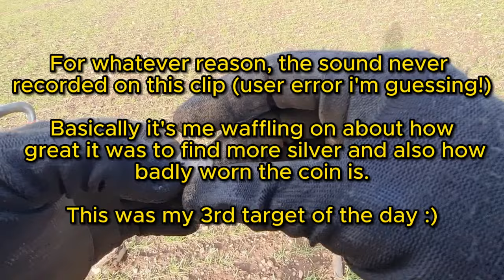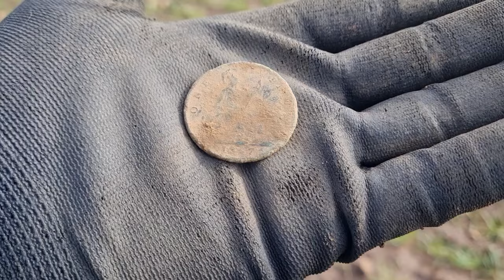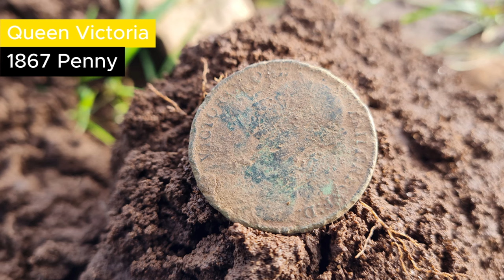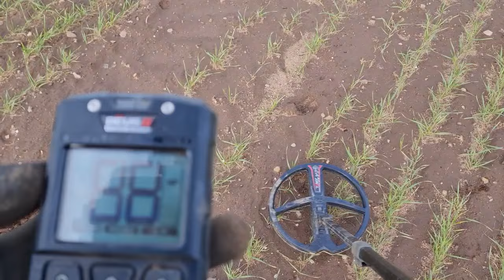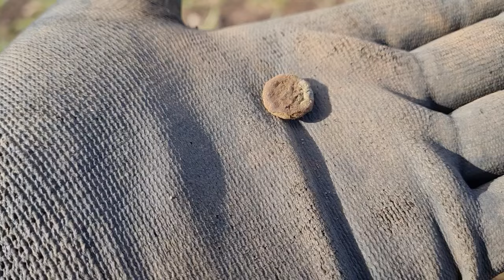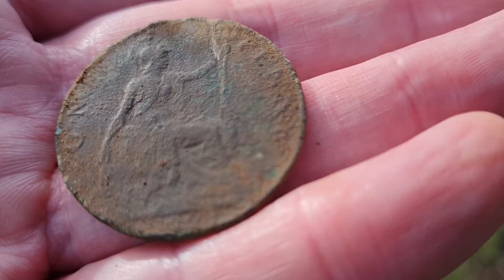It HAD To Happen Eventually! || Metal Detecting UK || Xp Deus 2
The gang are back out metal detecting on a different field today! Can I add to my 2024 silver tally and reach 35 silver for the year??